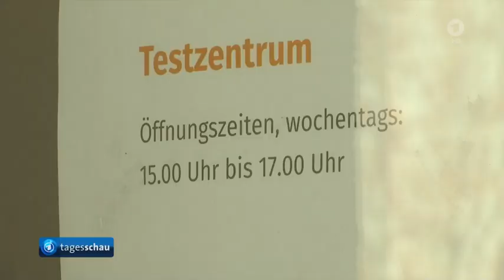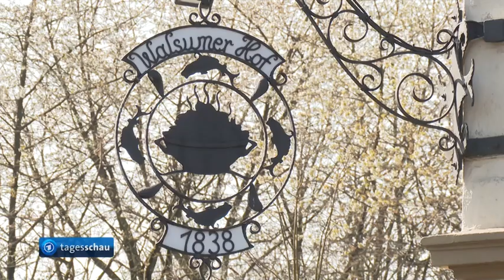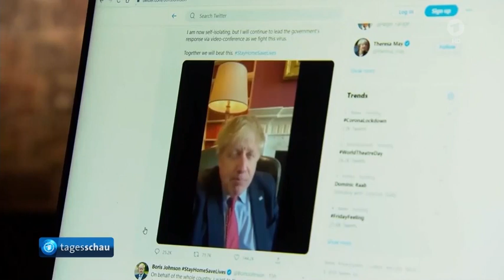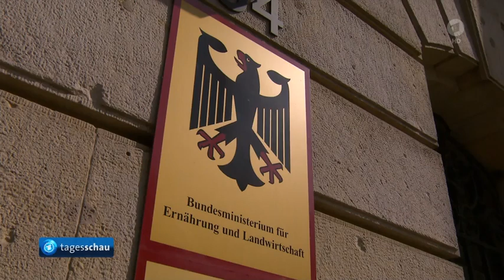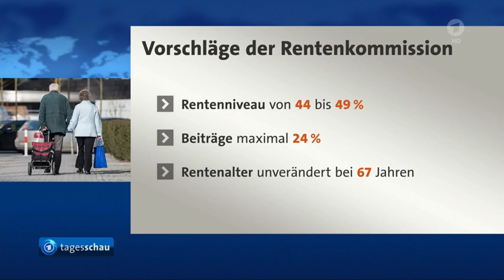Verschwörungstheorien und die Tagesschau der ARD mit Jan Hofer vom 27.03.2020